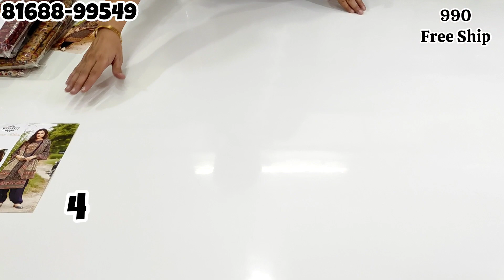Kalamkari Suits in Jam Cotton Fabric 💞 Best Price & Quality